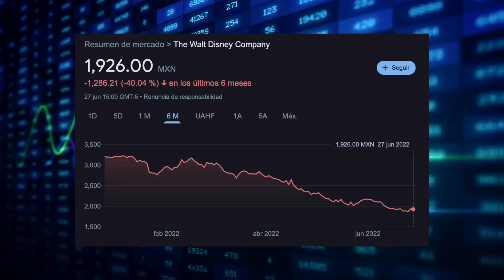🔥 ¿NETFLIX está abandonando a los PROGRES? 🔥 ¿antiprogre? | Fin inclusión forzada | Astro Político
Netflix se está haciendo progre, por eso están colapsando en la bolsa han perdido el 36% de su valor. El progresismo está arruinando Netflix.

El progresismo responde a un pequeño, diminuto grupo de personas maniacas y desquiciadas que son sumamente ruidosas. La gran mayoría de ellas son hijos de personas ricas, son gente realmente privilegiada, que nunca les ha faltado nada. Es que debes haber sufrido muy poco, como para que te preocupe si una palabra lleva la letra E.

Me causa gracia porque la mayoría silenciosa somos nosotros. Gente de bien, responsable, trabajadora. Lo único que queremos es pasar un buen rato, entretenernos después de un largo día de trabajo. Por eso vamos al cine, escuchamos música, vemos YouTube o contratamos servicios de streaming como Netflix.

😲 NETFLIX ¿ANTIPROGRE? 😲
Netflix TERMINÓ con su PROGRESISMO: FIN de la INCLUSIÓN FORZADA

¿Y cómo nos responde esta empresa? Imponiéndonos una agenda política, inundando su contenido de  propaganda e ideología progre. Literalmente, Netflix ha traicionado a su publico, a sus consumidores. Prefirió escuchar a enfermos mentales antes que a nosotros. Ese fue uno de los mayores motivos por los que este año han perdido 200,000 usuarios.

Un colapso tan grande que la respuesta de los accionistas fue inmediata, Netflix perdió el 36% de su valor en tan solo un instante. Desatando un sinfín de memes y comentarios en la red…

La película de Lightyear resultó ser un fiasco, un rotundo fracaso. Y nos demuestra una cosa, la gente está harta del progresismo woke. 🔥

Lo único que quieren los padres de familia, es pasar un fin de semana agradable junto a sus hijos. Ir al cine, entretenerse, ver una película de verdad.

No a un grupo de maniacos queriéndote vender propaganda progre. FALSO.

🌈 LIGHTYEAR FRACASA EN TAQUILLA por mostrar BESO LGBT 🤣 progres ideología de genero | Astro Político

Esa escena solo es la representación máxima de aquello en lo que Disney se está convirtiendo. Una empresa que ha sido literalmente TOMADA por activistas woke.

🔥 Netflix se hunde en la bolsa por ser PROGRES 🌈 NETFLIX EN CAÍDA LIBRE 💻 Astro Político
💻 NETFLIX EN CAÍDA LIBRE 💻
😲 NETFLIX ¿ANTIPROGRE? 😲